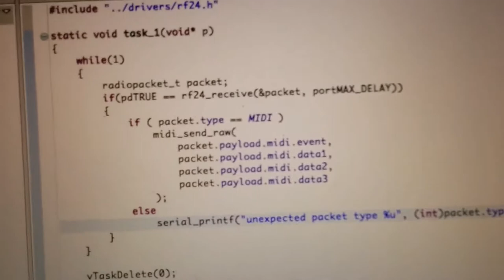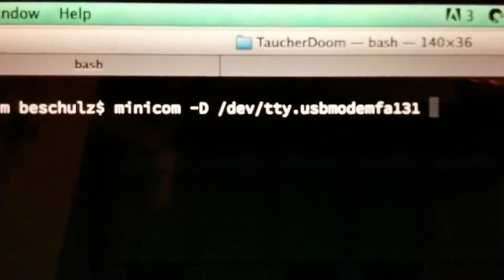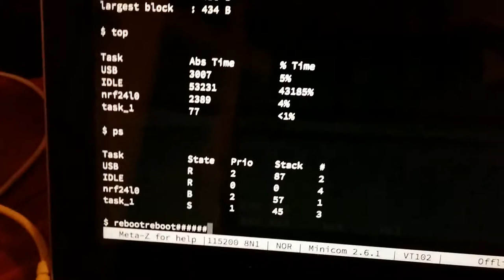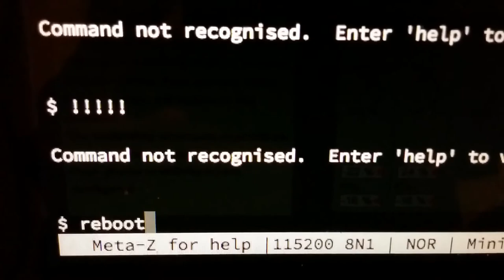Wireless USB MIDI Interface on ATmega32U4 with FreeRTOS and LUFA via nRF24L01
This video shows a wireless MIDI solution.

There are two boards involved: One acts as
the transmitter, one as the receiver. But
communication can also be bidirectional. The boards
act as USB-Midi interfaces. firmware is utilising
FreeRTOS and LUFA (for USB). Wireless communications
is done via a nRF24L01 module.

The tune playing is Erik Satie - Gnossiennes No.1.
The missing groove is not because of the communication,
but because of a weird midi file. It did not sound better
when played directly.

Please excuse the shaky camera. It was shot with my mobile
phone.